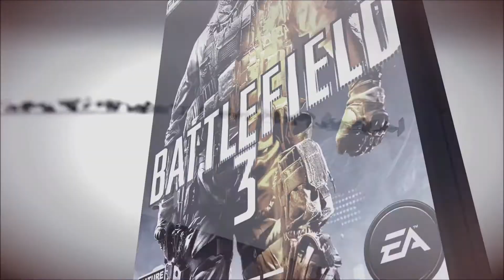Random Chat!! with Ed and James - Episode 2.5 (kinda)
In this Episode, We are playing RocketBirds: Hard Boiled Chicken!